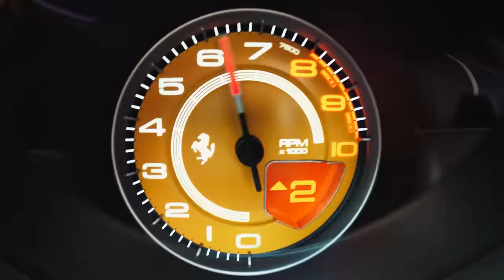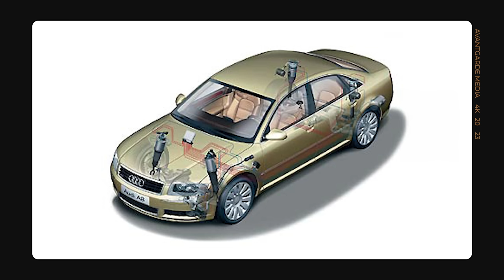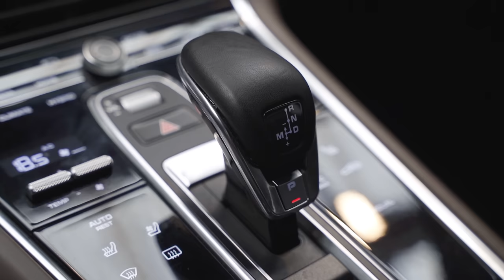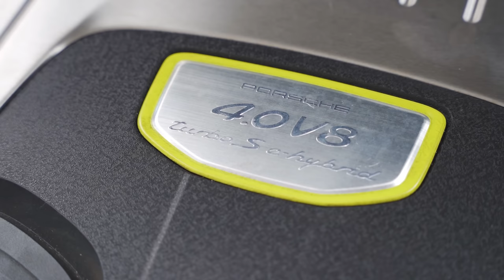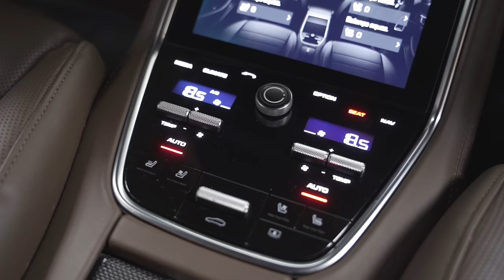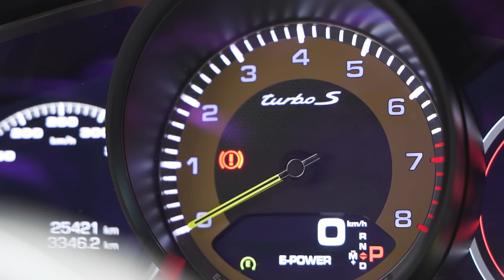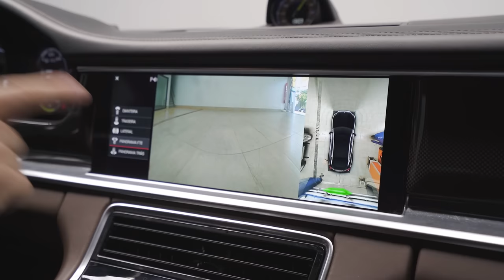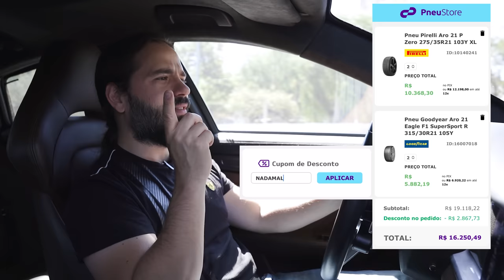A Porsche mais complexa da história! Panamera Turbo S E-hybrid.